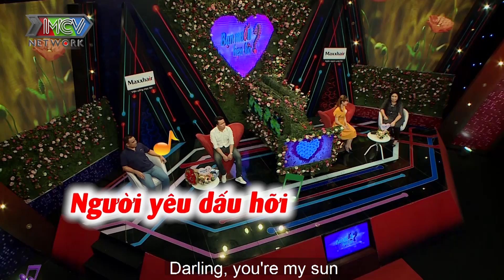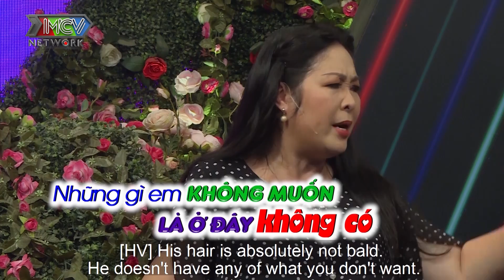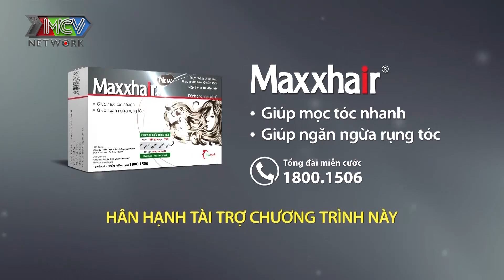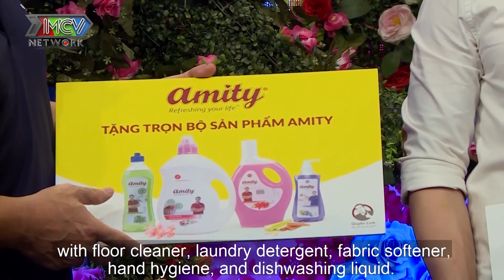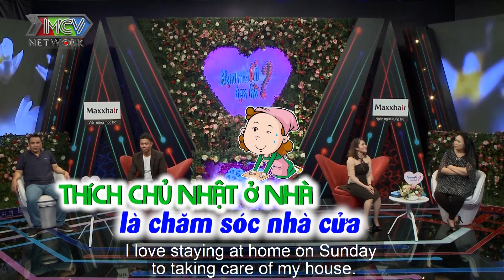Bạn Muốn Hẹn Hò | Tập 603: Em gái xinh cực phẩm cầu xin đằng trai giải thoát ế cho chị mình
Xem Bạn Muốn Hẹn Hò tập mới nhất tại Bạn Muốn Hẹn Hò | Tập 603: Em gái xinh cực phẩm cầu xin đằng trai giải thoát ế cho chị mình

CẢM ƠN NHÃN HÀNG MAXXHAIR VIÊN UỐNG MỌC TÓC, NGĂN NGỪA RỤNG TÓC đã tài trợ chương trình

🔔 KHUNG GIỜ PHÁT SÓNG: Hàng tuần vẫn có 2 tập với 4 cặp đôi khác nhau.
+ Kênh HTV7: 15H20 Chủ Nhật & 22H45 Thứ Hai.
+ MCV Media : 15H30 Chủ Nhật & 23H00 Thứ Hai.